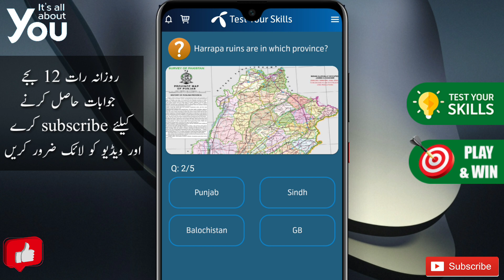Mohenjo-Daro is believed to have been built years ago | Telenor Quiz | Telenor Answer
Mohenjo-daro is thought to have been built in the twenty-sixth century BCE; it became not only the largest city of the Indus Valley Civilization but one of the world's earliest major urban centers.
Sir Mortimer Wheeler was especially fascinated with this artifact, which he believed to be at least 4,500 years old.